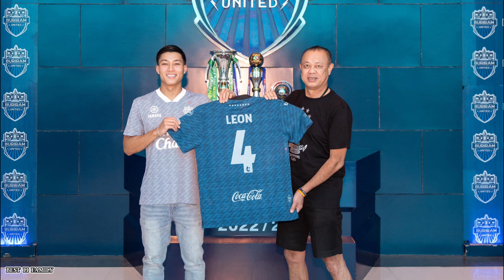บุรีรัมย์ เปิดตัวลีออน เจมส์, อุทัย เสริมดีคว้าจีโลน ฮาหมัด, ชลบุรี เสริมหนึบคว้าศุภวัฒน์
ประเด็นข่าวในวันนี้
1. บุรีรัมย์ เปิดตัวลีออน เจมส์
2. ชลบุรี เสริมหนึบคว้าศุภวัฒน์
3. อุทัย เสริมดีคว้าจีโลน ฮาหมัด
4. สมุทรปราการ ซิตี้ เปิดตัวเจษฎา กันหา
5. บีจี ปทุมฯ ปล่อยตะวัน ซบเชียงใหม่ เอฟซี

เครดิตของข่าว